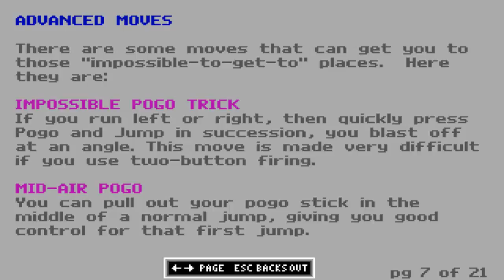[Tutorial] Impossible Pogo Trick und Speed-Jump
Es handelt sich hierbei um ein Tutorial-Video von meinen
ehemaligen Let's Play Kanal. Daher nehme ich ab und zu
Bezug auf Themen die nicht mehr aktuell sind. :)

Bei Interesse wird es ein Trick-Jump Video geben!